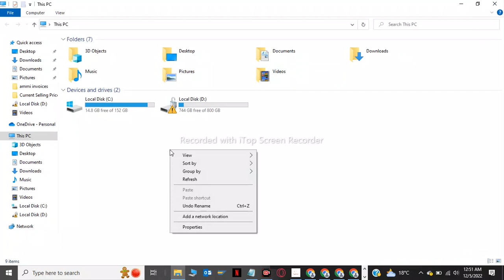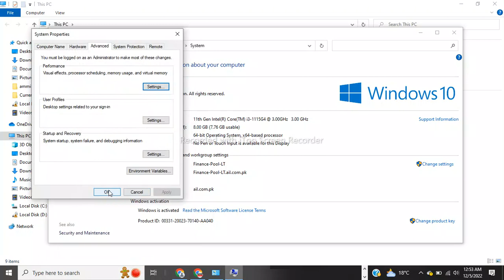How To Fix there is not enough memory to complete this operation | 2023 | Fix memory error in window